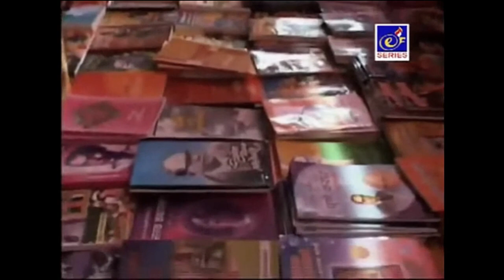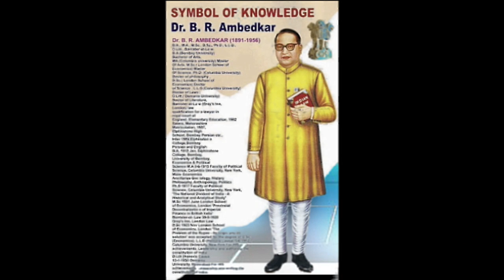Lotus TV @ Kanshi TV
Head Office
      * Kanshi TV *
        1st    Floor
Harvills Industrial Estate,
    Harvills Howthorn,
      West Bromwich,
            B70 0ST